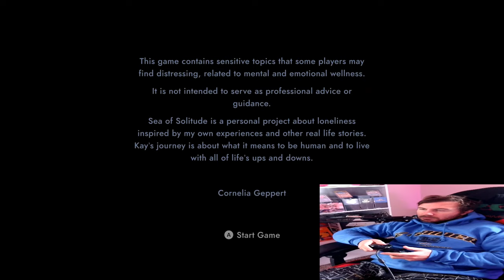I Play of Sea Of Solitude and Like It - Episode 1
I Play A New Game called Sea of Solitude which is a haunting game that turns personal demons into literal monsters. People often describe dealing with mental health issues as fighting demons — in Sea of Solitude